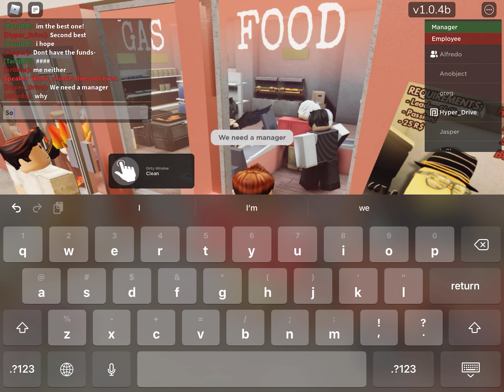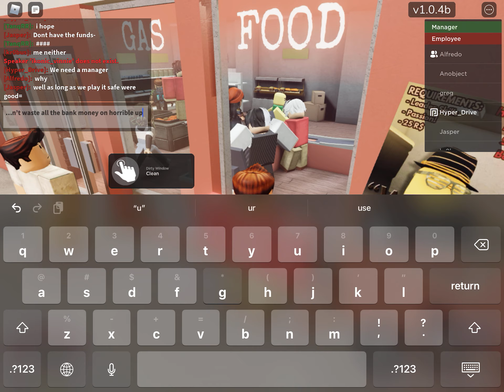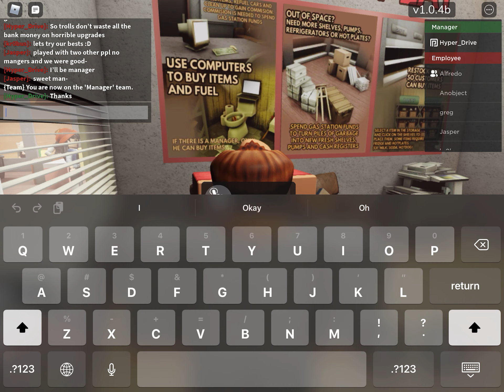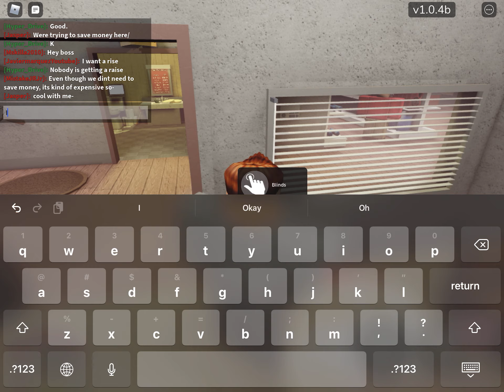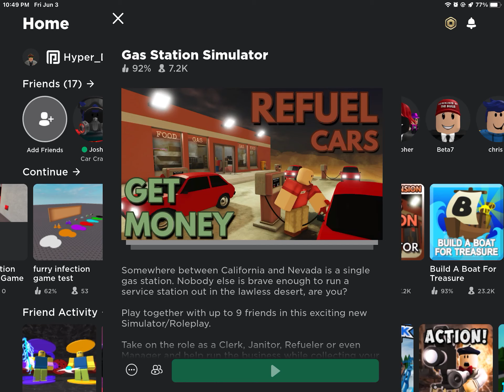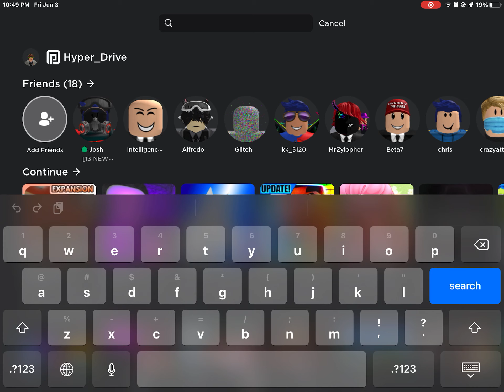A Gassy Time at a Gas Station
Being manager is more fun — and more work — then you’d think.

Note to self: If I’m ever manager, do NOT use the “Motivate” option on ANYBODY… unless they literally do nothing…